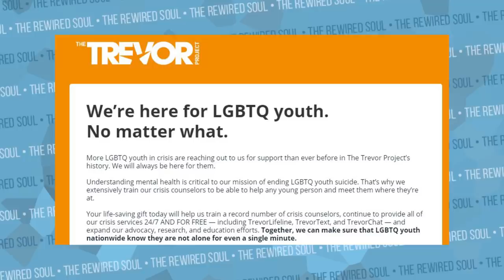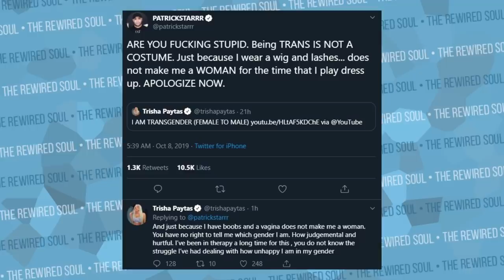Patrick Starrr and Gigi Gorgeous Respond to Trisha Paytas Coming Out as Trans | The Rewired Soul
20% of the ad revenue will be donated to The Trevor Project

Patrick Starr and Gigi Gorgeous replied to Trisha Paytas. One defends her, and one wants an apology. The question we want to ask is, how much responsibility does Trisha Paytas actually have for her actions?

Books:
Invisible Influence
I Hate You Don't Leave Me